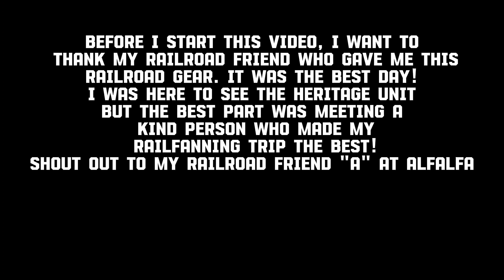Railfanning at Alfalfa with UP #1996 heritage unit switching and meeting a special kind railroader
Shout out to CNW #8701 for the heads-up of the heritage unit